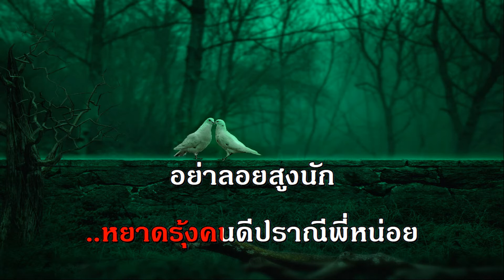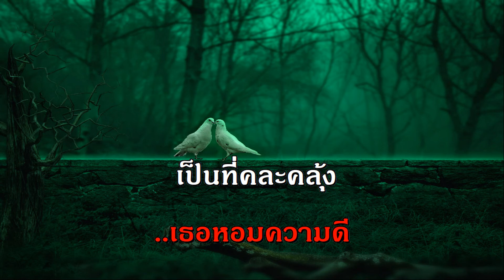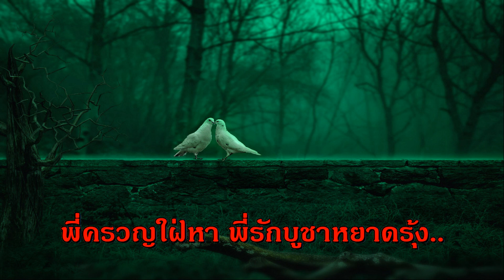หยาดรุ้ง คาราโอเกะ ชรินทร์ เพลงลูกกรุง รวมเพลง ฟังเพลง ออนไลน์ คีย์ผู้หญิง รัก เพราะ karaoke เพลงเก่